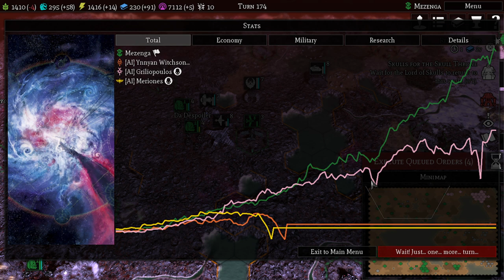FINAL !! O FIM DA INVASÃO !! | Warhammer 40k Gladius (Orks) - Gameplay PT-BR #09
Bem vindo a o meu Gameplay de Warhammer 40k | Gladius

Warhammer 40,000: Gladius – Relics of War brings you to a world of terror and violence. Four factions will engage in a brutal war for dominance over the planet’s resources. In the first turn-based 4X strategy game set in Warhammer 40,000 you will lead one of four unique factions.